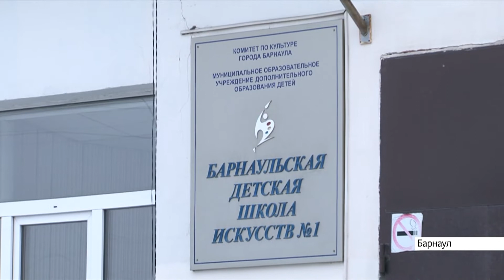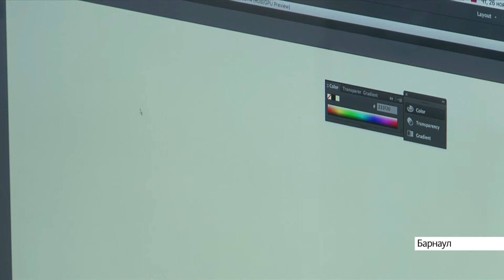Успеть всё возможно: как живёт мать семи детей в Барнауле